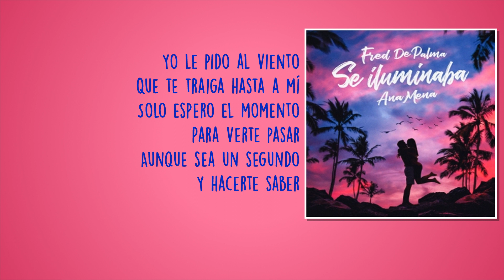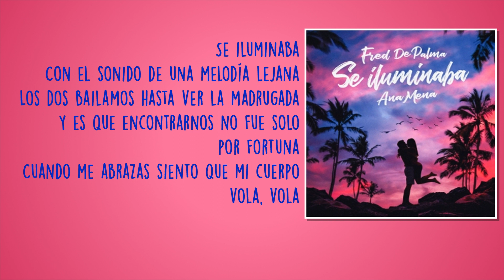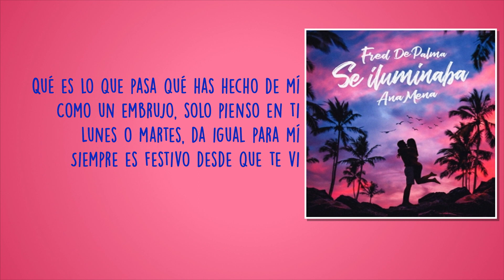Se Iluminaba (TESTO) - Fred De Palma e Ana Mena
* AGGIORNAMENTO 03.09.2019 È disponibile la nuova versione del video-testo di Se Iluminaba con il testo corretto

Il video con le parole del testo e la traccia audio di Se Iluminaba, la versione in spagnolo di Una volta ancora, di Fred De Palma & Ana Mena.
Una volta ancora en Español, Se Illuminaba con letra,  lyrics to Se Illuminaba.

𝗦𝗲 𝘁𝗶 𝗲̀ 𝗽𝗶𝗮𝗰𝗶𝘂𝘁𝗼 𝗶𝗹 𝗺𝗶𝗼 𝘃𝗶𝗱𝗲𝗼 𝗽𝗲𝗿𝗰𝗵𝗲̀ 𝗻𝗼𝗻 𝗼𝗳𝗳𝗿𝗶𝗿𝗺𝗶 𝘂𝗻 𝗰𝗮𝗳𝗳𝗲̀?

Fred De Palma e Ana Mena: Se Iluminaba,
di F. De Palma, F. Abbate, G. Ciccorelli, F. Clemente, A. Merli; adattamento dall'italiano: Bruno Nicolás Fernández; prodotto da: Takagi & Ketra - 2019 Warner Music Italy